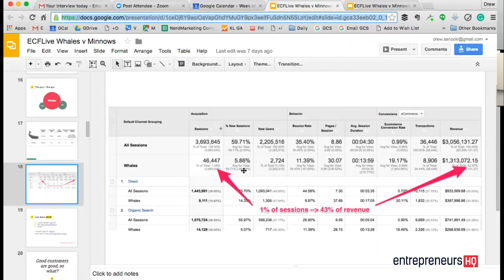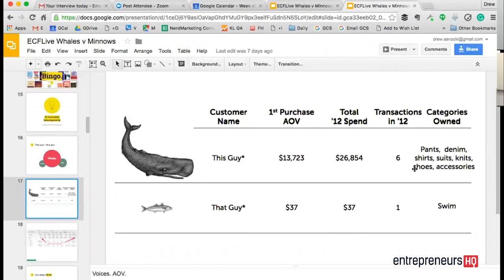Drew Sanocki Interview, Empire Growth Group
Drew Sanocki is a founding partner at Empire Growth Group,  ecommerce growth advisor & blogger. Drew’s marketing automation and customer segmentation rules have driven over $100 million in transactions in 2015.

In this session, Drew explains what exactly are "Whales and Minnows" and how to identify them to ignite profits and grow your business.

For the full interview plus another 40 experts who share their formulas at the Email Success Summit, an online event, go grab your free ticket